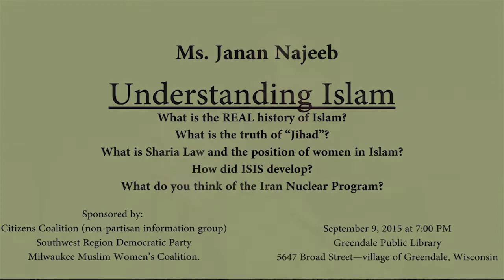Understanding Islam, Part II: The Muslim Word for God, Prophets, Fasting, and Giving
Understanding Islam is a presentation by Ms. Janan Najeeb, Executive Director of the Milwaukee Muslim Women's Coalition. Part II discusses Allah, prophets, fasting and giving.